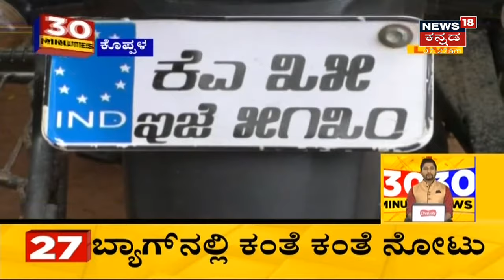ಭ್ರಷ್ಟಾಚಾರ ಆರೋಪ; August 17ರಂದು ವಿಚಾರಣೆಗೆ ಹಾಜರಾಗುವಂತೆ BS Yediyurappa, BY Vijayendraಗೆ ನೋಟಿಸ್ ಜಾರಿ!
ಭ್ರಷ್ಟಾಚಾರ ಆರೋಪಕ್ಕೆ ಸಂಬಂಧಪಟ್ಟಂತೆ ಮಾಜಿ ಸಿಎಂ BS Yediyurappa, BY Vijayendraಗೆ High Courtನಿಂದ ನೋಟಿಸ್ ಜಾರಿ ಮಾಡಲಾಗಿದೆ. August 17ರಂದು ವಿಚಾರಣೆಗೆ ಹಾಜರಾಗುವಂತೆ ನೋಟಿಸ್ ನೀಡಲಾಗಿದೆ.